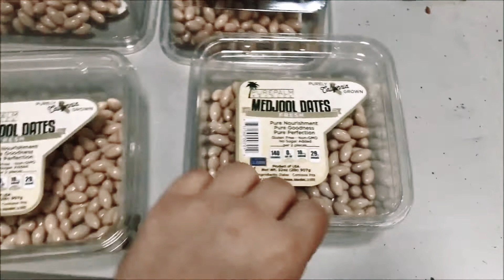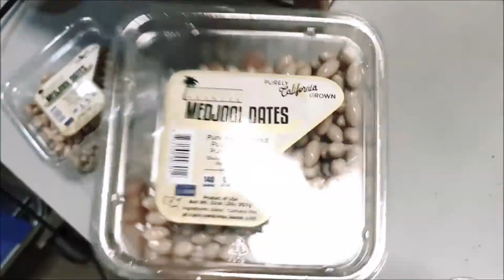CVC 220 Top Labeler 上貼貼標機 - B Top and Bottom Labeler with Custom Wipe Down Roller